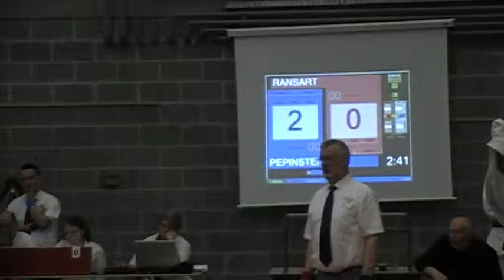Ju-Jitsu club Ransart Salvatore Bugli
Inter-équipes ju-jitsu Fighting 2008 à Comines & Janti Gregory(-85 kg ) & Ransart